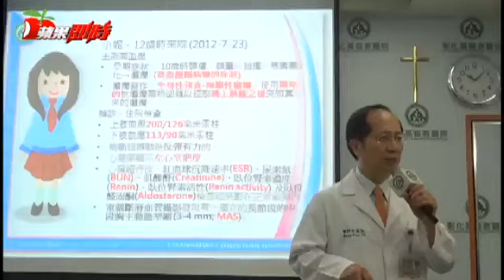少女鼻血滿枕 高血壓害的--蘋果日報20160824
【詹智淵、鄧惠珍╱彰化報導】小女生鼻血流滿枕頭，竟是高血壓惹禍！十六歲少女沈愷妮與台商父母長住中國廈門，九歲起常在夜裡抽筋、癲癇發作及流鼻血，血量多到沾滿枕頭，曾被誤診為癲癇症，四年前回台求診測得血壓高達一百九十毫米汞柱，確診胸主動脈狹窄，最窄處僅同齡孩童四分之一，造成血液運送不順暢，出現高血壓，經血管支架手術和治療，症狀大為改善，她昨現身感謝醫療團隊，期許日後也能行醫助人。